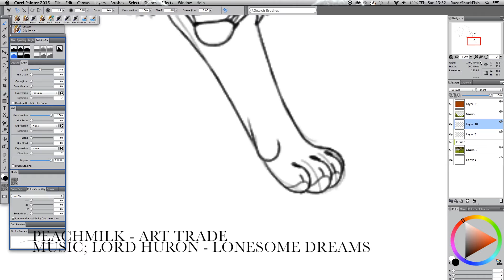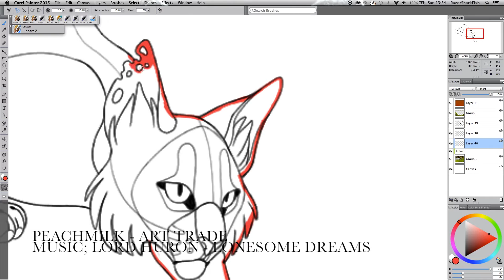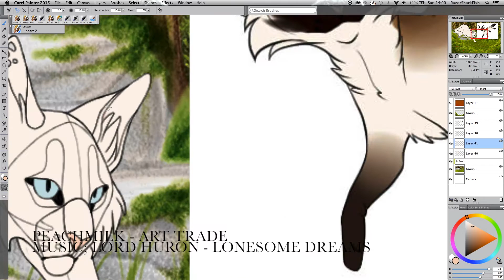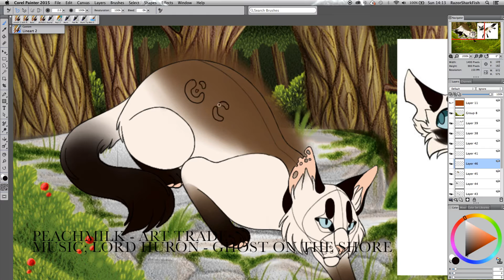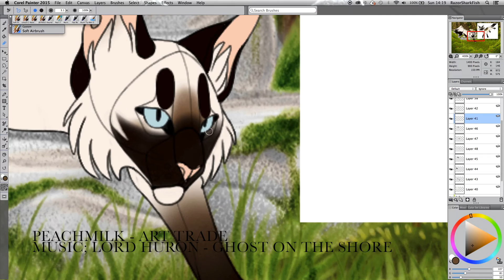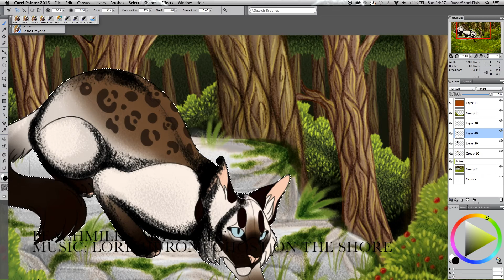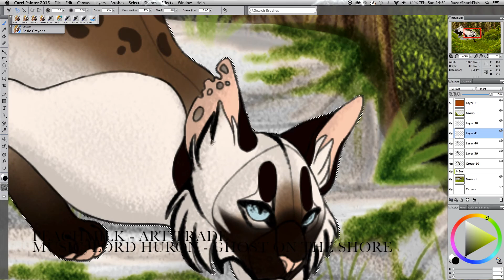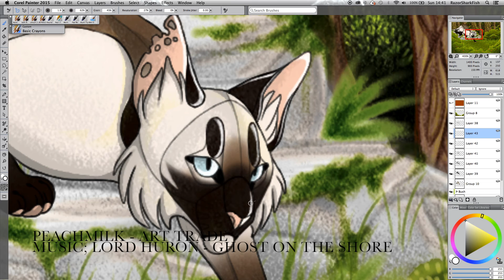PeachmiIk - Art Trade - Speedpaint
Ah finally done! Been working on this since 7am, it's now 4pm aha. The background and sketch are what took the longest, but i'm really happy with how it turned out c:
PeachmiIk I really, really hope you like this, i'm so sorry if I made any mistakes with your character. I didn't forget the hair, I just couldn't make it work in the sketch so I thought it best to leave it out. I hope that's okay hon... ^^;

Well, there really isn't much to say about this. Although I must add i'm really enjoying the whole background thing i'm finally getting into. Took me long enough, am I right? I'm also slowly getting to the point where I'm 90% happy with my background work. The only thing I'm not liking about this is the grass and lack of detail in certain areas - hope you guys don't notice aha. So i need to work on that and incorporating the character's into the background smoothly.

So! Hope you guys like it! Especially Peachmilk aha